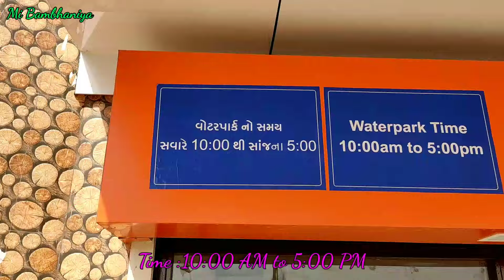Jay Mataji Waterpark and resort vlog || જય માતાજી વોટરપાર્ક, મહુવા || All rides enjoy,ticket price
Ticket price : 500/- per person
Costume price :100/- per person
Locker price : 100/-

Lunch
Gujarati thali :150/-
Chinese bhel :90/-
Manchurian :90/-